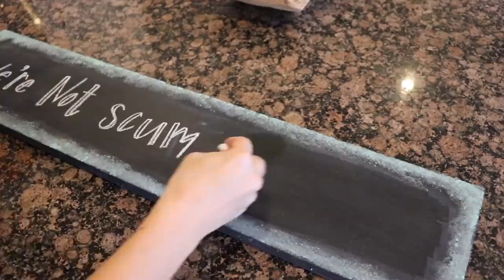Food Shopping & Dog Walking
We finally get some food in the house!
Update the kitchen chalkboard
And go on a big dog walk!